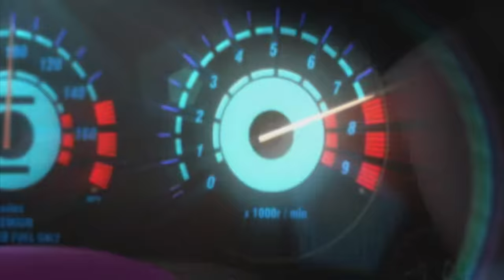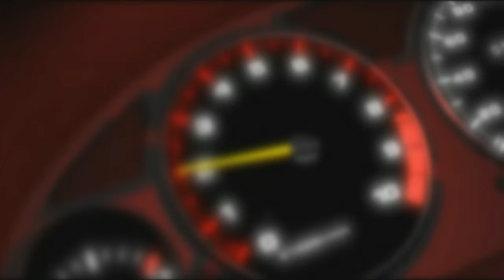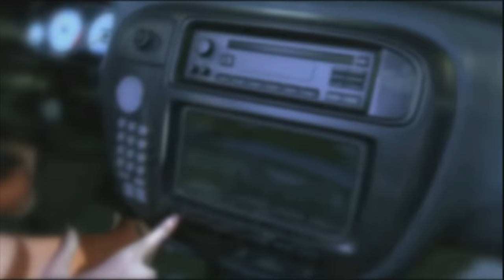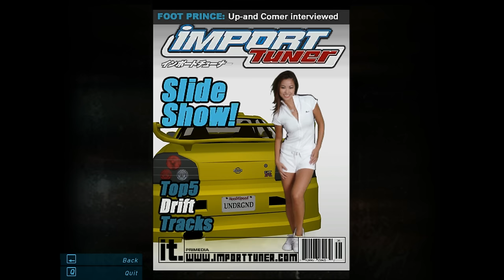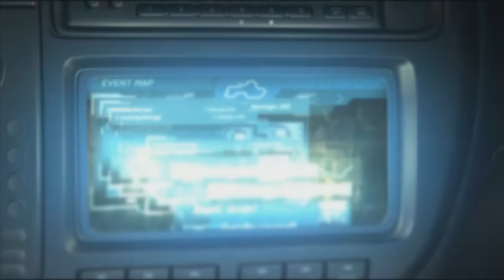Need for Speed: Underground - Full Game Walkthrough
Need for Speed Underground is a racing video game developed by EA Black Box and published by EA Games, originally released in November 2003. Players take on the role of a street racer looking to make a name for themselves in the underground racing scene. The game is set in a fictional city, where the player must compete in various races and events to earn money, unlock new cars, and customize their vehicle's appearance and performance. The game's story progresses through a series of tournament events, where the player competes against rival racers and their crews. The game's ultimate goal is to become the "champion" of the underground racing scene by winning all the tournaments and beating the rival crews' leaders. The game also features a story mode, where the player engages in conversations with characters, including their mechanic and rival racers, to gain insights into the city's racing culture.

Game Info
• Developers: EA Black Box (PS2, XBOX & PC), Pocketeers (GBA), Global VR (Arcade)
• Publishers: EA Games, Konami (Arcade)
• Initial release date: November 17, 2003
• Platforms: PlayStation 2, GameCube, Xbox, Microsoft Windows, Game Boy Advance, Arcade
• Genre: Racing
• Engine: EAGL (DirectX 9)

Walkthrough Info
• Platform: Microsoft Windows
• Recording: Bandicam
• Difficulty: Hard
• Editing: VEGAS Pro 18

Timestamps
00:00 - Logo Intros
6:47 - Jose's Got Your Back
13:33 - Last One There Is A Rotten Egg
18:07 - It's All About Style And Finesse
21:42 - The Perfect Shift
23:52 - Last Place Is A Bad Place To Be
29:20 - Rookie Tournament
40:50 - TJ's Time Trial
46:23 - Atlantica Challenge
51:13 - All Go, No Show!
58:03 - Olympic Knockout
1:02:36 - Drop The Klutch!
1:04:16 - Cross-town Hustle
1:08:25 - Time To Get Dirt-Y
1:12:31 - Downtown Series
1:31:13 - Jail Break
1:36:34 - Style Guide
1:40:25 - New Kids in Town
1:42:02 - A Glowing Reception
1:45:38 - The Only Way to Go Is Up
1:52:47 - Saturday Night Drive
1:58:36 - Gut Check Time
2:00:11 - Sprint Challenge
2:03:30 - Steeltown Sprint
2:07:57 - One Down, Two to Go
2:12:19 - A Little Dirt Won't Hurt
2:15:50 - Keep Them Coming
2:19:39 - Wrong Place, Right Time
2:23:22 - Loud And Proud
2:26:50 - Scouting Report
2:29:05 - Dead Calm
2:39:57 - Outtasite!
2:44:44 - World of Hurt
2:48:51 - Drift to the 9's
2:51:54 - Sleeper Shootout
2:56:01 - Earn Your Stripes
3:03:08 - For the Ladies
3:04:44 - No Love From Kurt
3:12:12 - Import Tuner Drift Event
3:23:03 - Inner City Knockout
3:27:18 - Play the Spoiler
3:31:13 - Crosstown Dash
3:34:19 - The New Muscle In Town
3:35:54 - Where There's Smoke, There's...
3:39:30 - Get Sideways
3:43:06 - No Way, Jose
3:49:15 - Double Klutch
3:54:10 - Get The Point!
4:03:31 - National Rail Knockout
4:08:14 - Sliding Made Easy
4:11:35 - Deal Yourself a Straight Hand
4:13:05 - Lucky 7
4:16:04 - Go Jose
4:18:59 - Mad Dash
4:22:25 - All The Eyes Are On You
4:24:32 - Kick Out That Tail
4:28:31 - Chad's Back
4:31:35 - And Then There Was One
4:35:42 - Friendly Competition
4:41:32 - Bright Lights Big Spoiler
4:45:40 - Stadium Sprint
4:50:26 - Glow, Baby, Glow!
4:51:54 - Straight Up
4:53:25 - Free Style
4:57:10 - Drift Mania
5:02:18 - Art Center Sprint Tourney
5:12:17 - Legit
5:15:40 - Dead of Night
5:19:19 - Rush Hour
5:31:35 - Mano e Mano
5:37:34 - Who's Got Endurance?
5:44:24 - Draw Bridge Blitz
5:49:20 - Drift for Fifth
5:53:02 - Late Night Rush
5:56:30 - Bring It
6:02:04 - It's Klutch Time
6:04:01 - Samantha's Big Tease
6:07:27 - Friends Are Easy To Make, And Easier To Lose
6:10:28 - Enjoy the City Skyline
6:13:22 - First Dibs
6:19:46 - Round And Round And Round We Go
6:24:39 - Moving On Up
6:27:28 - Dragging On
6:29:04 - Skirt the Issue
6:34:44 - High Profile
6:40:04 - Four Play
6:45:06 - Top 3
6:47:01 - Three-Three-Three
6:51:19 - Hoods Are Slippery When Wet
6:55:25 - Special Preference
6:59:00 - Eddie's Posse Part 1
7:11:18 - Drift Duel
7:15:22 - Chad's New Toy
7:18:16 - Into the Fire
7:21:09 - Kurt's Killer Ride
7:29:41 - Mods to the Max
7:33:08 - Draggin' Slayer
7:34:45 - Circuit Dustoff
7:40:28 - Mistakes Are Costly
7:43:28 - Extra Innings
7:46:34 - Eddie's Posse, Part 2
7:54:46 - Toughest ‘n Roughest
7:59:38 - Enduro Street Circuit
8:06:58 - Drift Devil
8:12:47 - Rotary Engine Drag
8:14:04 - #1 Racer
8:17:42 - Drag King
8:19:20 - Drift Champ
8:24:05 - Sprint Supremacy
8:27:05 - Good Samaritan
8:32:32 - Wrath of Eddie
8:35:47 - Legend of the Street